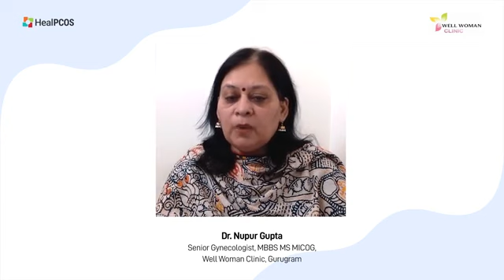𝐏𝐂𝐎𝐒, 𝐂𝐎𝐕𝐈𝐃-𝟏𝟗 & 𝐕𝐀𝐂𝐂𝐈𝐍𝐄𝐒 | 𝐃𝐫 𝐍𝐮𝐩𝐮𝐫 𝐆𝐮𝐩𝐭𝐚 | 𝐖𝐞𝐥𝐥 𝐖𝐨𝐦𝐚𝐧 𝐂𝐥𝐢𝐧𝐢𝐜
To hear podcast, watch CoronaMythBust: आख़िर क्यों PCOD से जूझ रही महिलाओं को हो सकता है कोरोना होने का ज़्यादा खतरा | Ep. 01

3. For Polycystic Ovarian Disease PCOD/PCOS